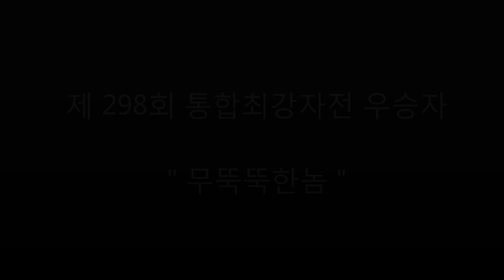[Atlantica Korea] 2014-10-26 통합최강자전 결승전 미니스톱(총) vs 무뚝뚝한놈(쌍검)